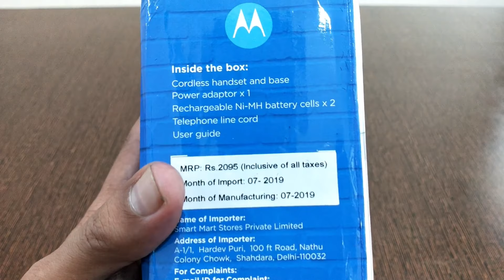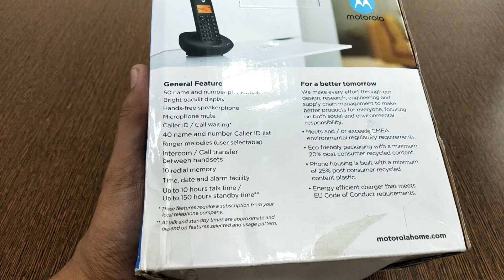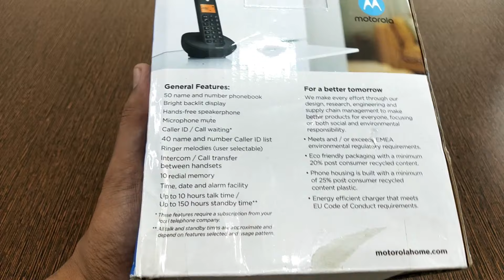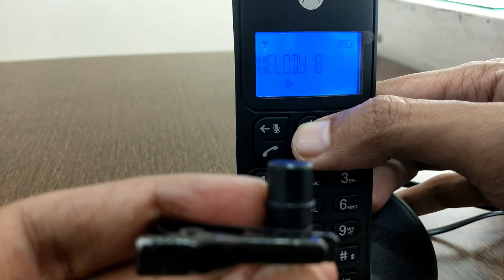Motorola T101 Cordless Landline Phone Unboxing & Quick Overview Review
Motorola T101 Cordless Phone  Features :

    Large bright blue backlit display
    Hands-free speakerphone
    50 name and number Phonebook
    Caller ID / Call waiting*
    5 ring tones
    10 last number redial

Long Term Review Update :
Voice & sound is not so proper loud, not much impressed now in long term usage just because of this, Rest thing is ok.
(personal Opinion)